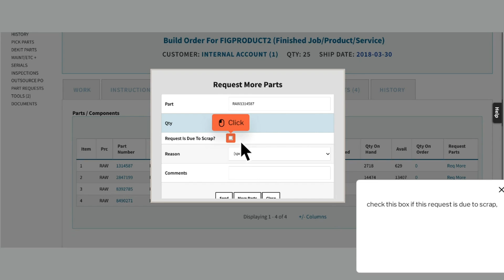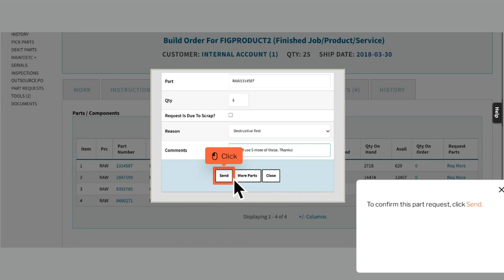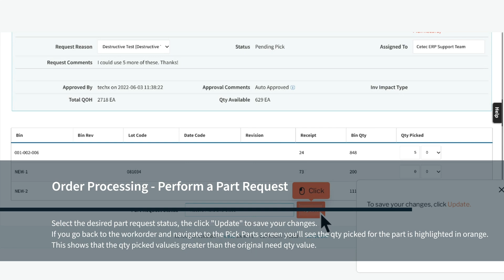Order Processing in Cetec ERP - Perform a Part Request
As you know, any changes to your inventory must be documented in real time. This avoids confusion or delay when building and shipping your products.

How can a shop floor user log scrapped, miscounted, or destroyed material, while simultaneously initiating a process for adjusting inventory accordingly and/or replenishing the component need for the work order?